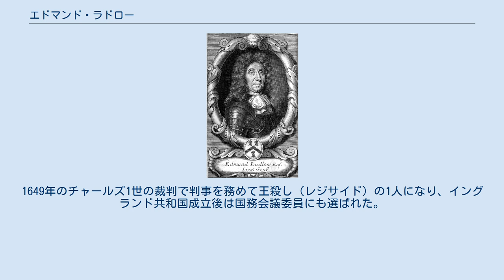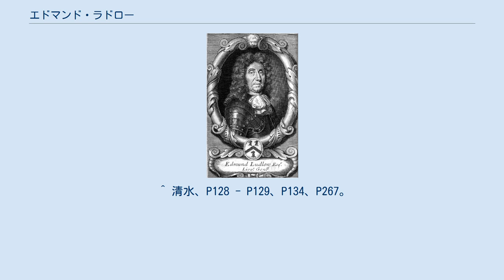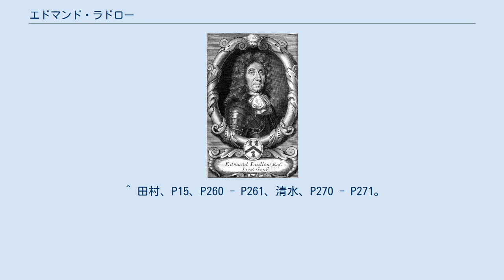エドマンド・ラドロー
アイルランド総督_(ロード・デピュティ)
レジサイド_(チャールズ1世)
エドマンド・ラドロー エドマンド・ラドロー（Edmund Ludlow, 1617年頃 - 1692年）は、清教徒革命（イングランド内戦）期のイングランドの軍人・政治家。
軍人として出世し政治にも足を踏み入れたが、共和主義者でしばしば政府に反対したり急進的な主張を掲げた。
 ウィルトシャーでジェントリの子に生まれ、1642年に第一次イングランド内戦が始まると法学院の学生だったが議会派の総司令官エセックス伯ロバート・デヴァルーの軍に入り、ウィリアム・ウォラーやトーマス・フェアファクスの下で戦った。
一方で政治に興味を示し、長期議会で国王チャールズ1世と議会が争った論争を「王権神授説対民主主義」と捉え、共和制国家実現に向け急進派として政治活動を始めた。
 1646年から長期議会の下院議員に選出してからは活発に論争を吹っ掛け、ニューモデル軍副司令官オリバー・クロムウェルにイングランドの政治体制に何を望むかを問いかけ激論になった。
また1648年に議会穏健派の長老派とチャールズ1世が進める交渉に反対し、軍のロンドン進撃をフェアファクスに進言して軍と結託した。
1649年のチャールズ1世の裁判で判事を務めて王殺し（レジサイド）の1人になり、イングランド共和国成立後は国務会議委員にも選ばれた。
 しかし独立派のクロムウェルとは思想が合わずしばしば対立、同年4月から5月にかけて共和派の一派・平等派に影響された軍の反乱を鎮圧した際、少数の首謀者処刑と多数の反乱参加者に対するクロムウェルの寛大な処置を非難した。
クロムウェルもラドローら共和派を危険視していたため、1650年に平等派の指導者ジョン・リルバーンと協力を取り付けたクロムウェルによりアイルランド騎兵部隊指揮官としてイングランドから遠ざけられた。
アイルランドに赴任してからはクロムウェルのアイルランド侵略を引き継いでいたアイルランド総督ヘンリー・アイアトンを助け1651年に騎兵軍副司令官兼副総督に就任、同年にアイアトンが死去するとチャールズ・フリートウッドと共にアイルランド平定に尽力した。
 一方でイングランドの政治関与を続け、収監された王党派への特赦をクロムウェルがランプ議会に提案するとまたもや反発、1652年に成立した特赦令は共和派の反抗で骨抜きにされた。
1653年4月のランプ議会解散後は排除され、12月から護国卿となったクロムウェルの政治を認めず憤慨、一時逮捕されエセックスへ引退した。
しかし1658年のクロムウェルの死後、後を継いだ息子リチャード・クロムウェルが政権を担当した1659年に政界と軍に復帰、再招集されたランプ議会の議員と国務会議委員、アイルランド総督に選ばれながら政権打倒を図った。
だが、護国卿時代が終わり王政復古の気運が高まると反対、1660年の仮議会で引き続き議員に選出されたが、王殺しの1人だったため身の危険を感じスイスに亡命した。
29年後の1689年、名誉革命に際し一時帰国したが再度亡命、1692年にスイスのヴヴェイで亡くなった。
 亡命中に綴った回想録は死後の1698年に出版され、清教徒革命の重要な史料となっている。
ただしイデオロギー上対立していたクロムウェルの評価は厳しく、「偽善者」「エデンの国の蛇」と非難、戦争を伴った外交も非難している。
これに対しクラレンドン伯爵エドワード・ハイドなど王党派はクロムウェルを非難しつつも彼の政治家としての力量と人格を高評価しており、他の反対派も彼の長所と短所を挙げて評価しているため、注意が必要である。
 ^ a b c d e 松村、P437。
 ^ 清水、P50、ウェッジウッド、P108、P192。
 ^ 清水、P128 - P129、P134、P267。
 ^ 田村、P265、清水、P160 - P161、P171、P175 - P176。
 ^ 清水、P192、P214、P216、P225、P241。
 ^ 田村、P15、P260 - P261、清水、P270 - P271。